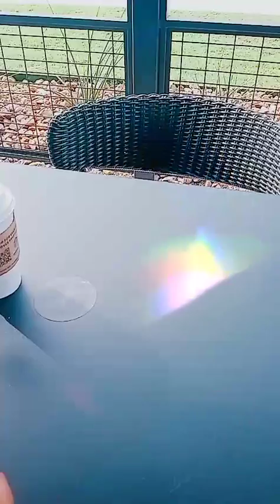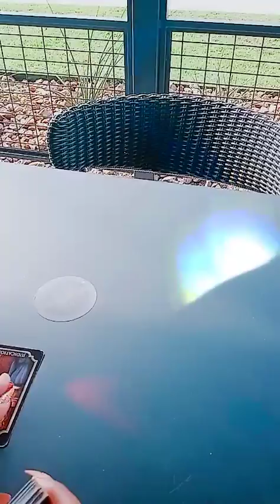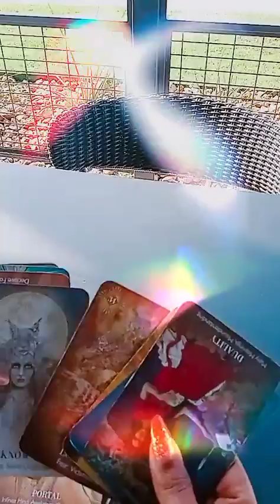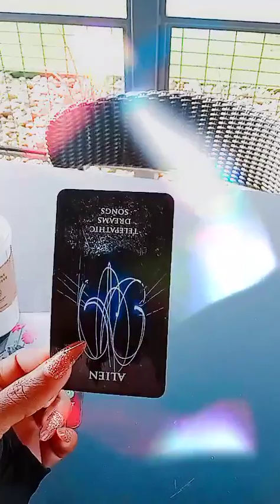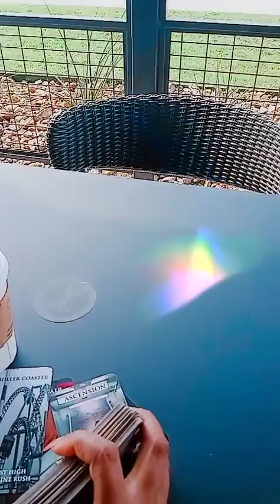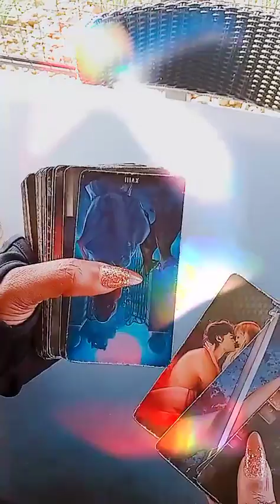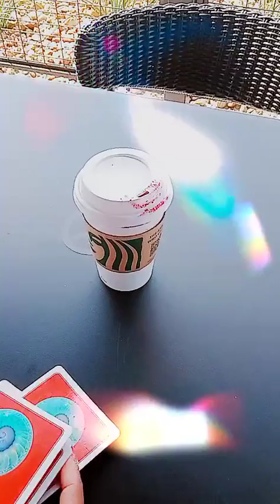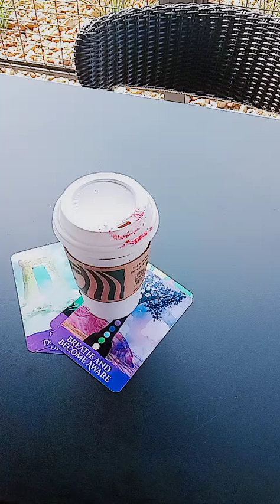DDD DAILY DOSE OF GOOD KARMA FOR DF/DM